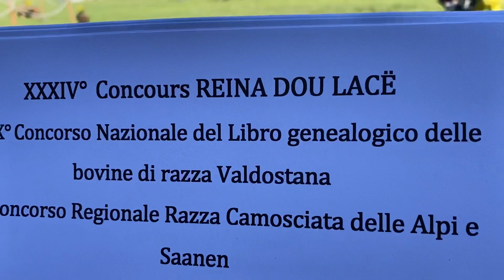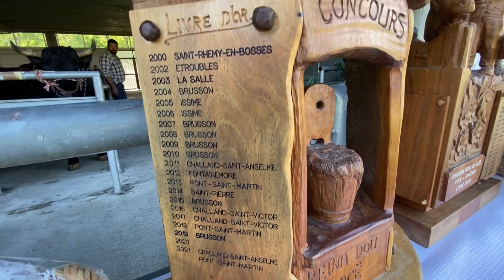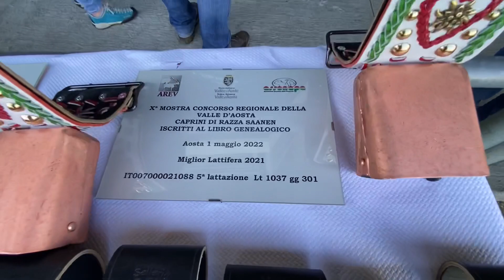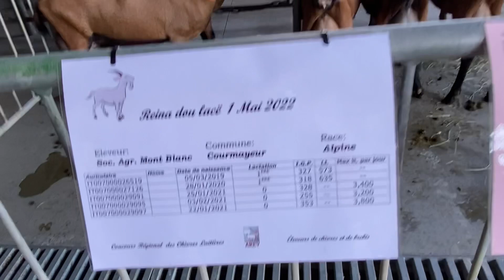XXIX* Concorso Nazionale vacca pezzata rossa e nera valdostana Arena Croix Noire (AO)pt1